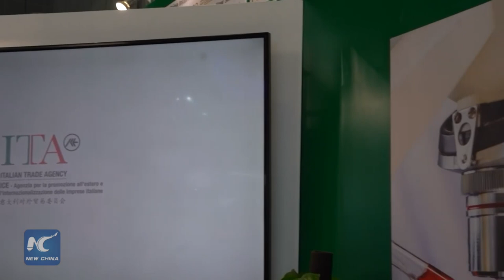Three-minute tours with global diplomats at CIIE: Michele Cecchi, Italy's Consul General in Shanghai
Italy is a strong supporter of the China International ImportExpo, said Michele Cecchi, Consul General of Italy in Shanghai. See what he has to say and what's on display at the Italian pavilions at CIIE